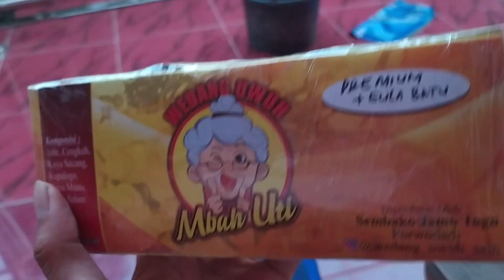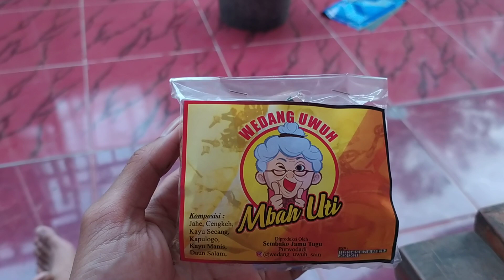Ide bisnis - wedang uwuh modal kecil, 800 rupiah untung 1000 an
pernah gak kalian berpikir usaha sendiri lebih gagah untuk seorang laki-laki, apalagi kalian sebagai seorang laki-laki nantinya akan menjadi kepala rumah tangga. nah cocok ni untuk kalian yang beranjak dewasa yang sudah berpikiran soal penghasilan. wedang uwuh ide bisnis mudah buat kalian, bisa kalian menjadi reseller dari kami untuk dijual lagi. lumayan untungnya 500-1000 per sachet. karena wedang uwuh sekali pakai nah kalian bs pikir, kalau sehari konsumsi atau orang habis minum sehari 2 maka untuk menjual 100 pcs sehari agak mudah bukan? tentunya dengan harga yang bersaing dari kami. .
Info agen dan reseller bisa hubungi kami